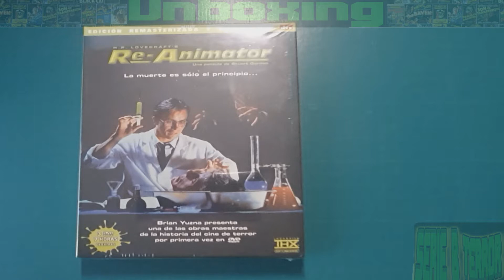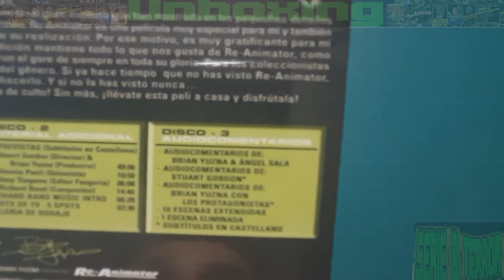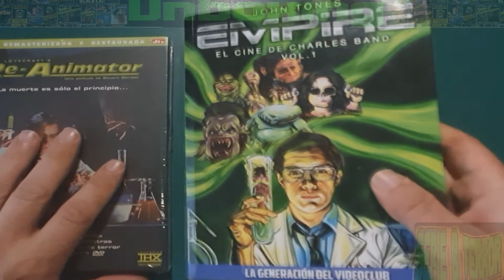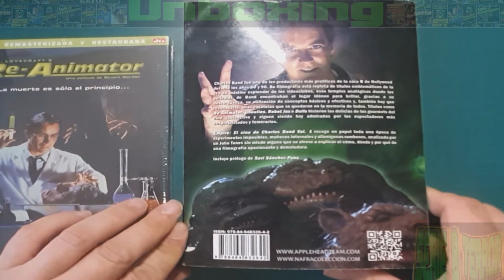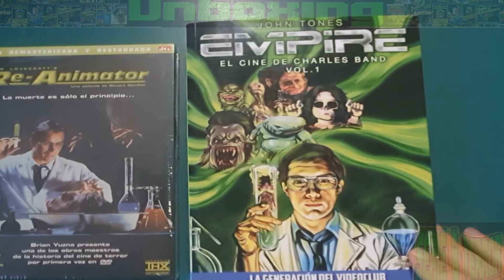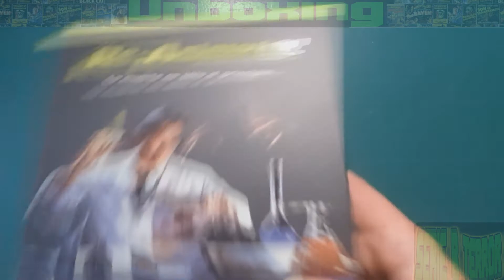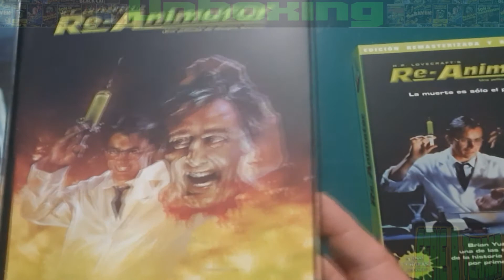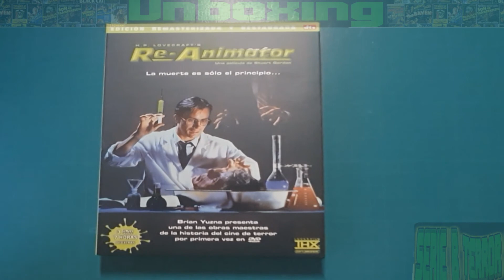Unboxing 25 Num 12# de Junio 2020